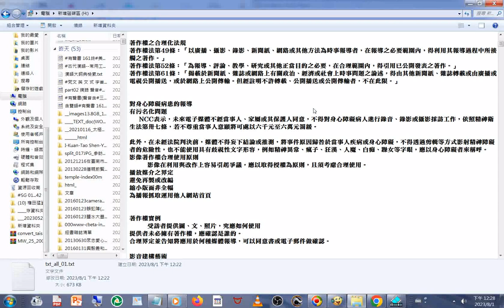中華民國九十年代#著作權 之合理化法規 txt all 01#文件合併#操作 內容含#電視#廣播#攝影#錄影#電影知識 網頁網址 part